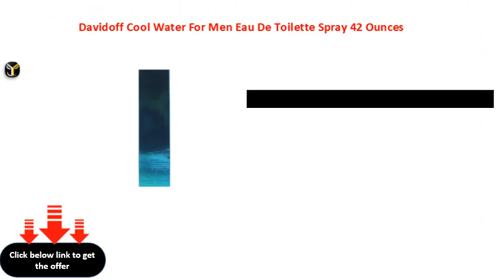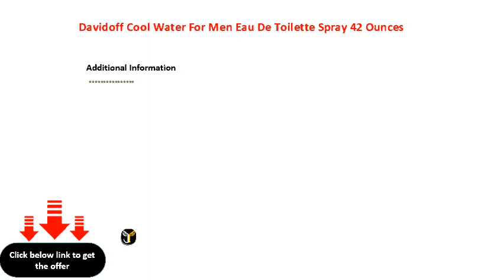Davidoff Cool Water For Men Eau De Toilette Spray 42 Ounces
Davidoff Cool Water For Men. Eau De Toilette Spray 4.2 Ounces